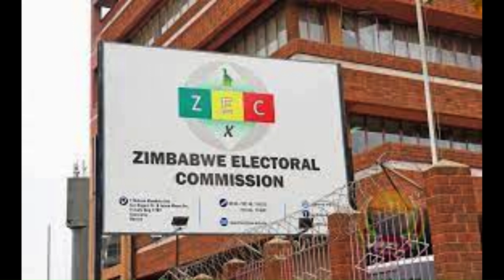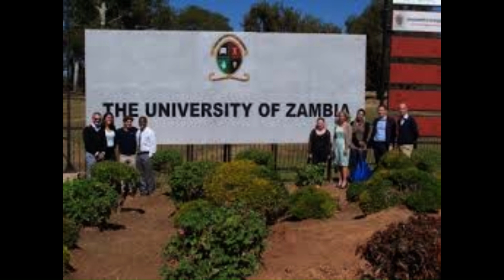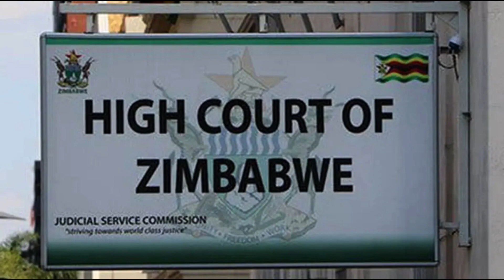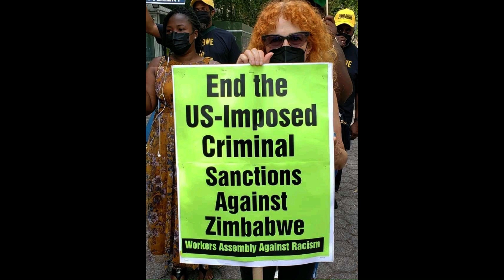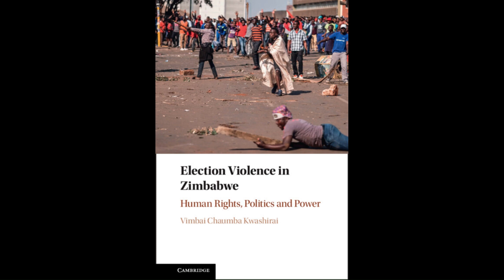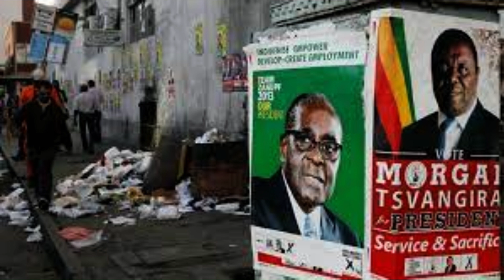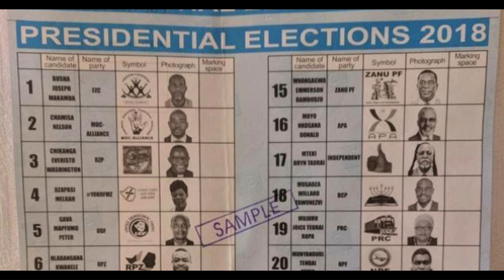Emerson Mnangagwa and Nelson Chamisa Face Off In Zimbabwe Elections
As Zimbabwe holds presidential elections, the race has narrowed down to two candidates: Nelson Chamisa, leader of the Citizens Coalition for Change (CCC), and President Emerson Mnangagwa of the ruling ZANU-PF.